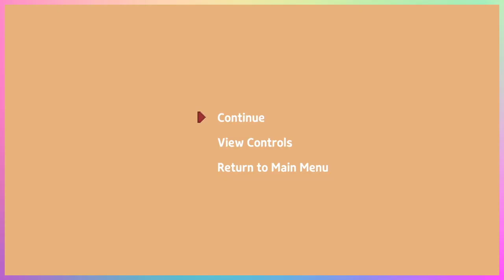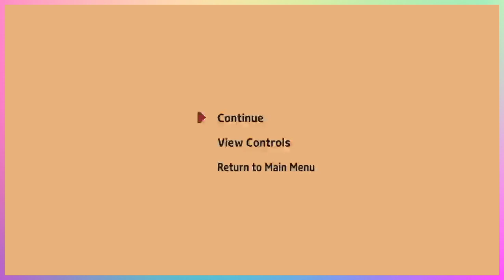Weekend Magic Time: Potion Master 💖🔮✨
A play-through of the most adorable game to-date that I can actually play on xbox (Sun Haven is top tier, but isn't on Xbox D:).